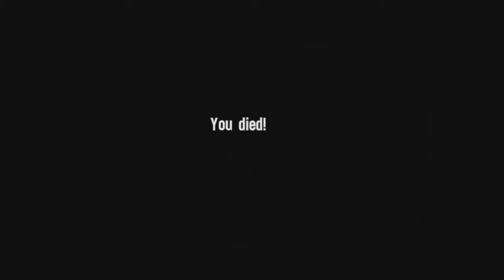LordX Plays Spec Ops: The Line - Pt.30 - You are Still a Good Person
All rights to Spec Ops: The Line belongs to 2K Games and Yager. Support them and the gaming industry by buying a copy today! It's on steam, seriously GO BUY IT!